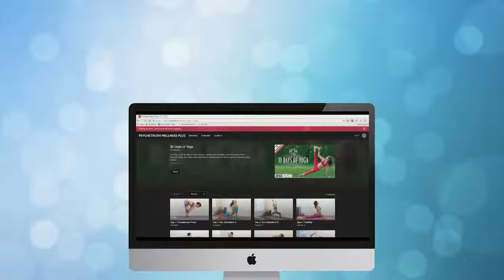Doctor explains why you have Anxiety but Normal Test Results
Doctor Kieran explains why you have Anxiety but Normal Test Results.  Anxiety is not like a lot of other health issues, therefore the bloodwork often will look normal even if you feel awful.  Dr. Kieran also struggled with severe anxiety and found  a way to heal himself by utilizing the concepts of functional medicine and Functional Endocrinology.  Don't give up hope.

Description:
Doctor Kieran Kuykendall DC talks about why you have Anxiety but Normal Test Results.  There is hope!